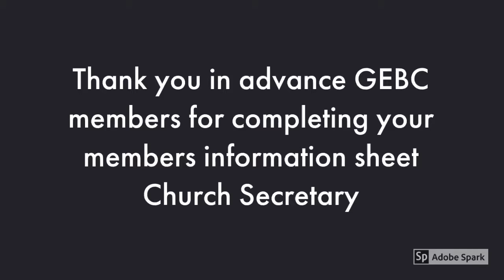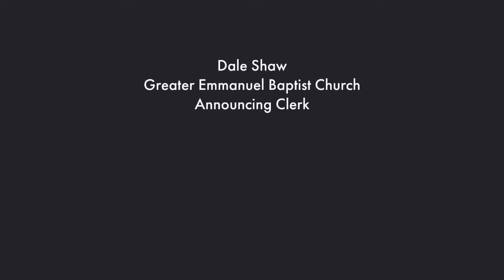June 10, 2018 Announcement